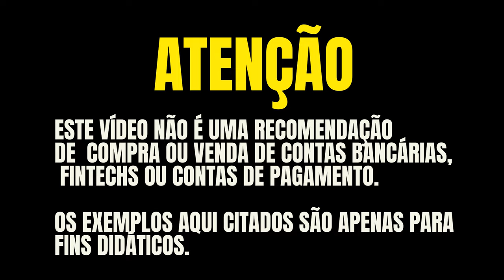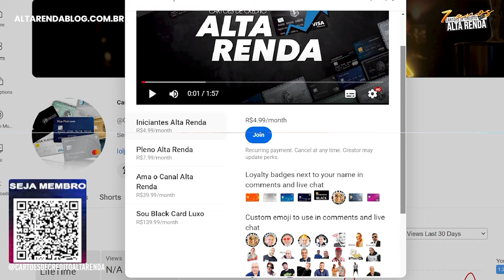💳SAFRA VISA INFINITE ANÁLISE COMPLETA, SERÁ QUE VALE A PENA AINDA PEDIR ESTE CARTÃO SAFRA EM 2024?